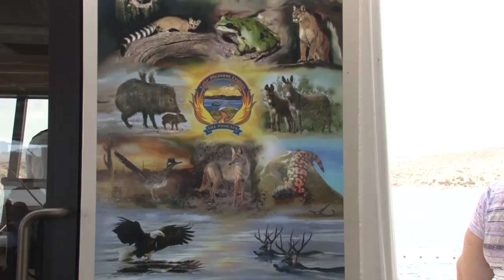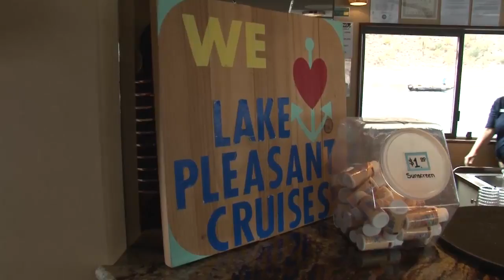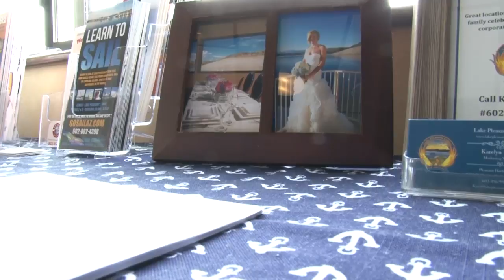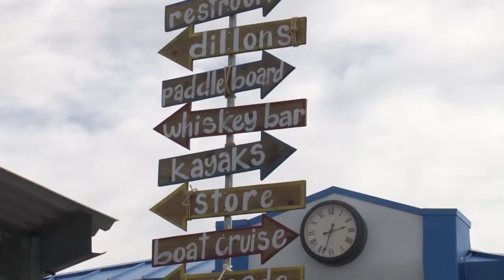MIMTV-ST LOUIS- LAKE PLEASANT,ARIZONA